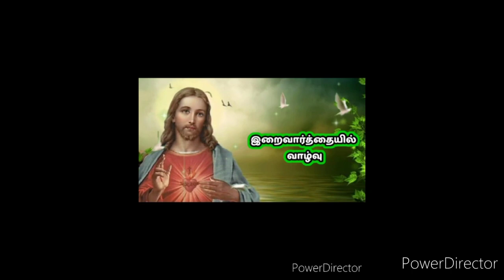இறைவார்த்தையில் வாழ்வு நல்ல சமாரியர்